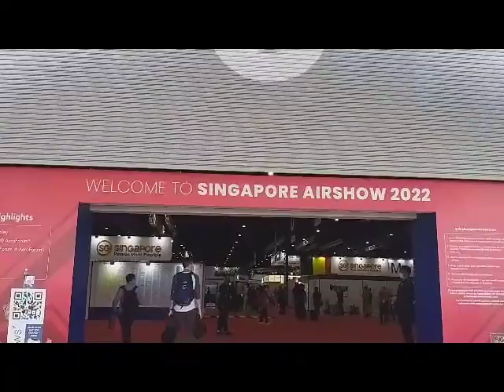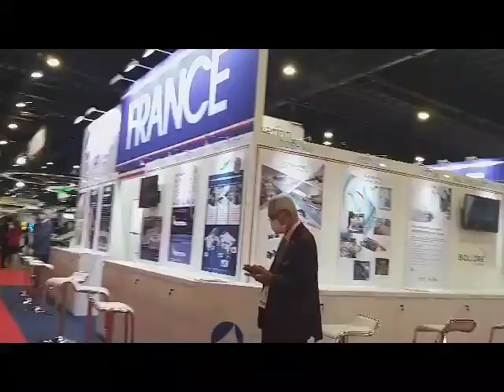A sneak peak to Singapore Airshow 2022 by ADU.